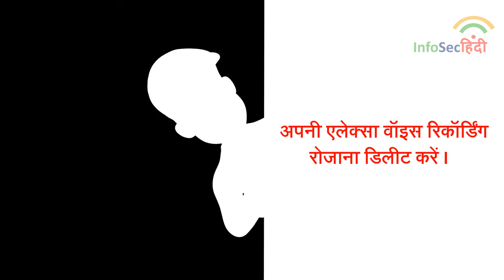internet safety tips in hindi | alexa privacy | alexa privacy concerns | amazon alexa privacy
This video is for cyber security tips in Hindi.
This video discuss the alexa privacy , alexa privacy concerns , amazon alexa privacy .

Be alert, be cyber safe.

The InfoSecHindi YouTube channel is started with an aim to spread Cyber Security awareness in Hindi.